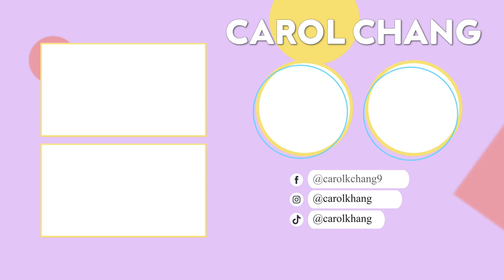A PRUEBA MASCARA FUERA DE ESTE MUNDO DE REVOLUTION MAKEUP🔥 WOW!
Carol Chang
Orlando, FL
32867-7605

A PRUEBA MASCARA QUE PROMETE MUCHO Y QUE ES FUERA DE ESTE MUNDO?! WOW!